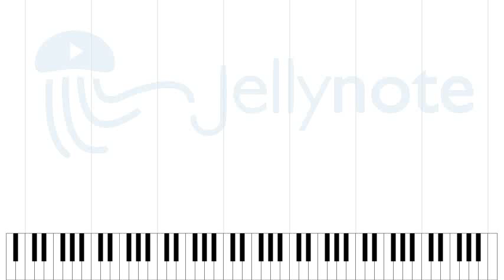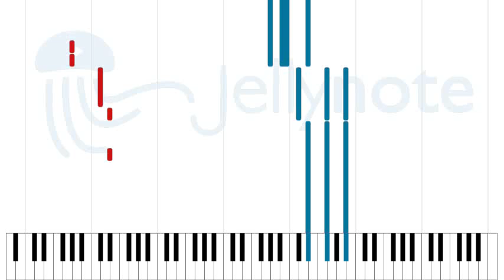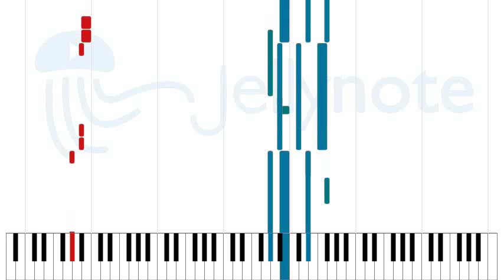Chamber of Reflection - Mac DeMarco [Sheet Music]